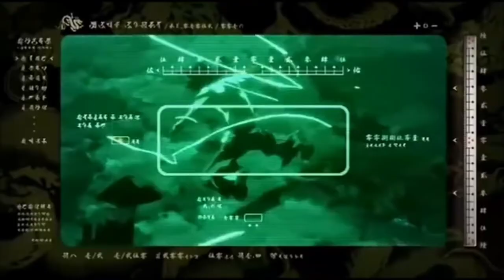Daze of Blades (New Music Video) [AMV]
this is from afro samurai